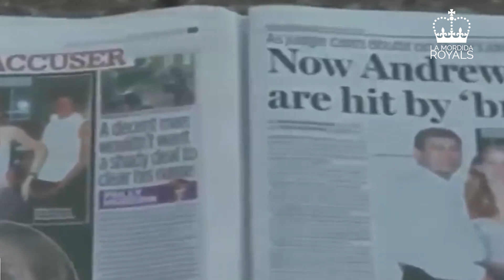CASO JEFFREY EPSTEIN: EL PRÍNCIPE ANDRÉS SIGUE FIGURANDO COMO UNO DE LOS GRANDES IMPLICADOS